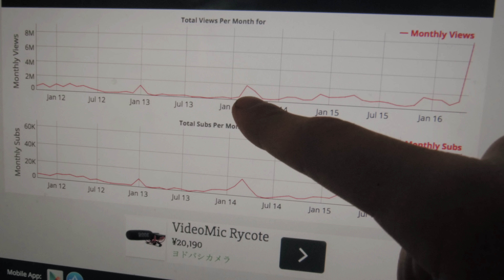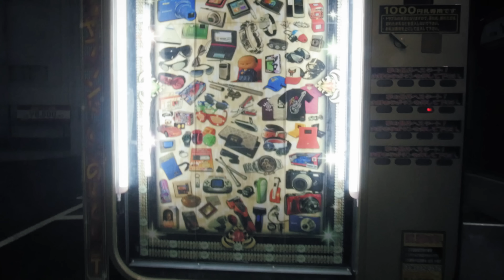Walizka VLOGERA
Dzień 38. Krzysztof przygotowuje się w studio do wyjazdu do Sri Lanki.